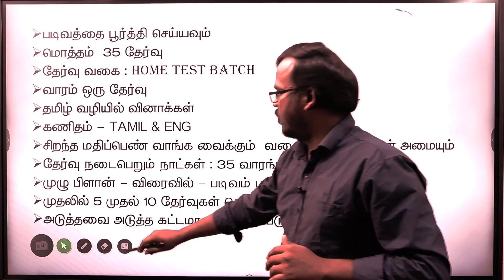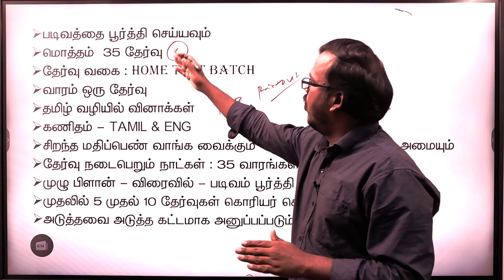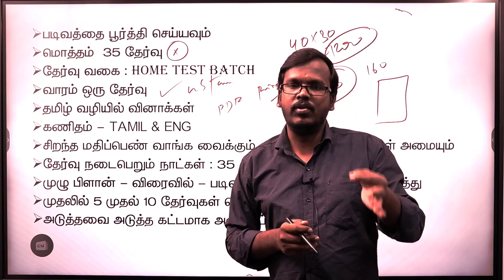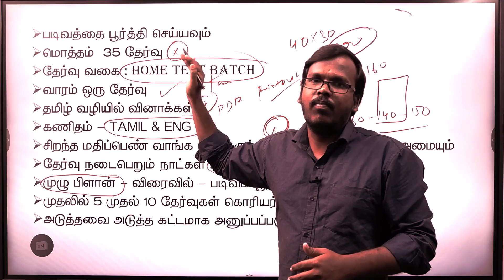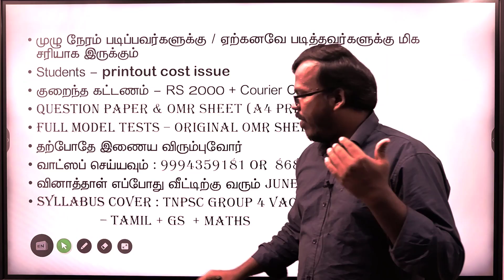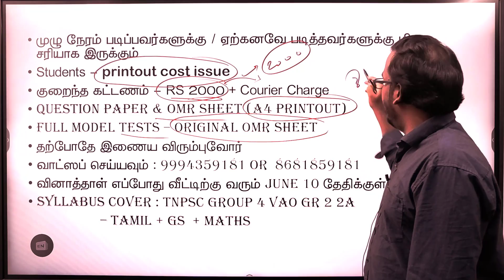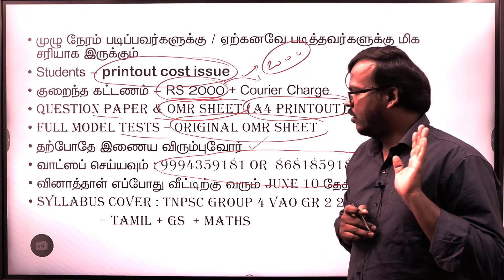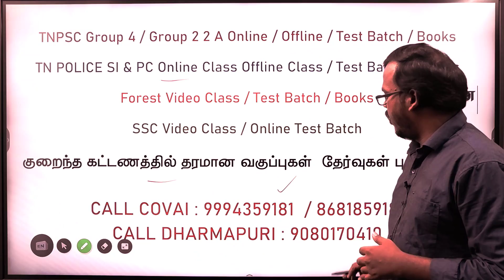TNPSC HOME TEST BATCH - வீட்டிற்கே வினாத்தாள் - Group 4 Group 2 வீட்டிலிருந்தே தேர்வு எழுதலாம்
வீட்டிற்கே வினாத்தாள் அனுப்புவது சற்று அதிகமான நேரம், செலவு  மற்றும் உழைப்பு எடுத்துக்கொள்ளும் எனவே இணைய விருப்பம் உள்ளோர் மறக்காமல் இந்த படிவத்தை பூர்த்தி செய்யவும்

உங்கள் நண்பர்களுக்கு பகிரவும்

உங்கள் கருத்தை மறக்காமல் கீழே தெரிவிக்கவும்

TNPSC Group 4 Group 2 2A OFFLINE CLASS ONLINE CLASS TEST BATCH

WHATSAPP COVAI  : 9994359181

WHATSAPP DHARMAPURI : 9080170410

TNPSC Group 4 / Group 2 2 A Online / Offline / Test Batch / Books
TN POLICE SI & PC Online Class Offline Class / Test Batch  / Books
Forest Video Class / Test Batch / Books
SSC Video Class / Online Test Batch
குறைந்த கட்டணத்தில் தரமான வகுப்புகள்  தேர்வுகள் புத்தகங்கள்

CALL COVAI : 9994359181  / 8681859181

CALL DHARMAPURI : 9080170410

Thanks,
Athiyaman Team.